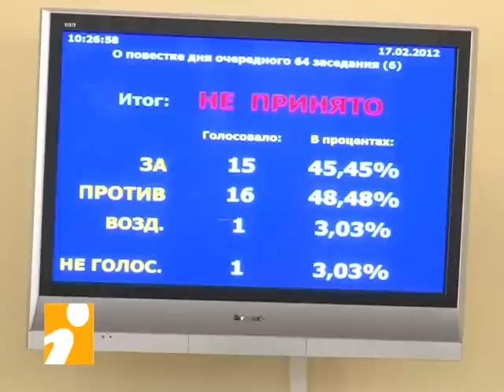Тверская городская дума подписала себе приговор